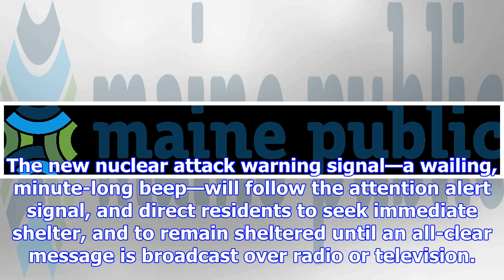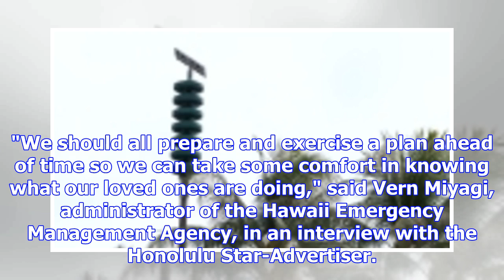Hawaii initiates a new monthly test of a nuclear siren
A Hawaii Civil Defense Warning Device, which sounds an alert siren during natural disasters, is show...